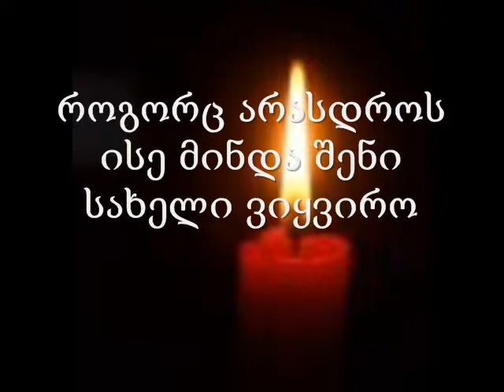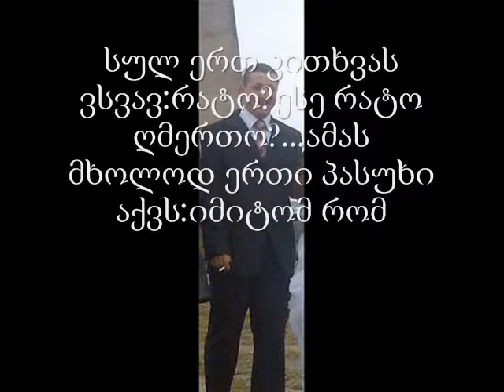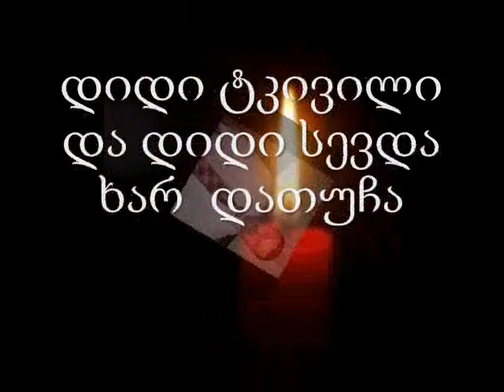dato mamageishvili-----erti celi ushenod datucha